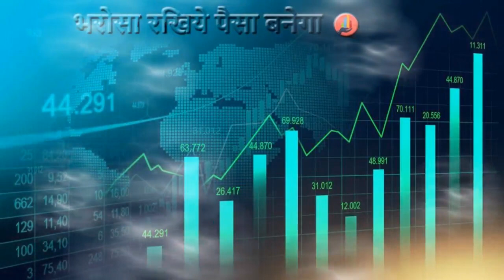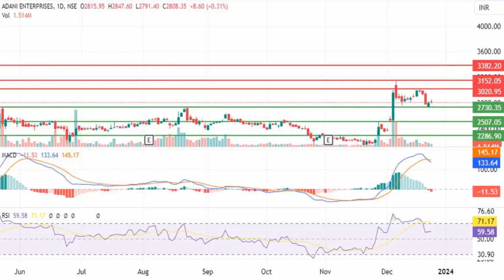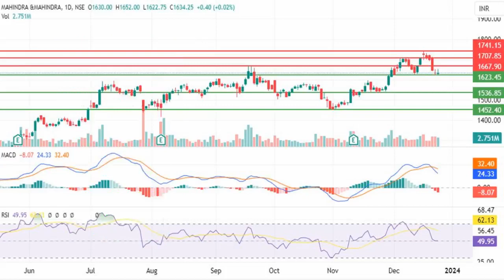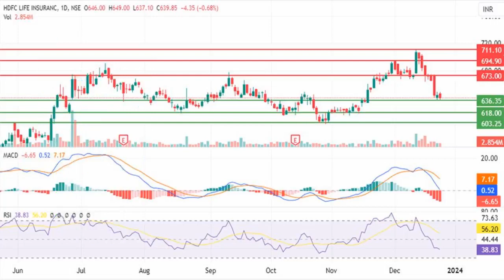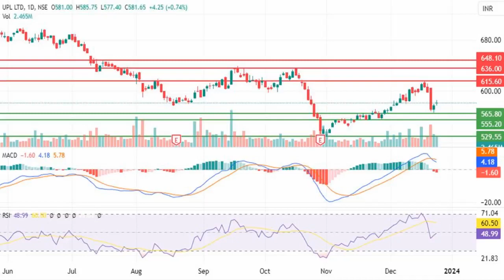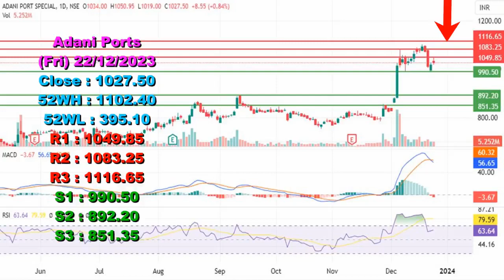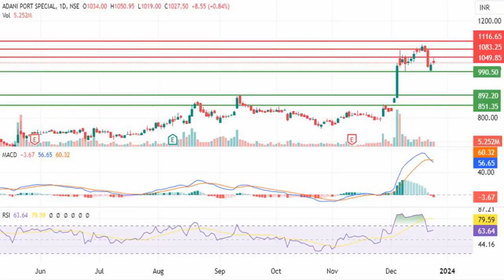Nifty 50 Top Losers Adani Enterprise, Mahindra & Mahindra, HDFC Life, UPL, Adani Ports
Nifty 50 Top Losers
Nifty50 Top Losers
Adani Enterprise Latest News Today
Mahindra & Mahindra Latest News Today
HDFC Life Latest News Today
UPL Latest News Today
Adani Ports Latest News Today
Option Reading
Call
Put